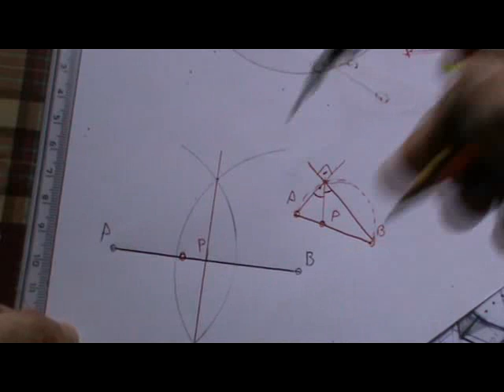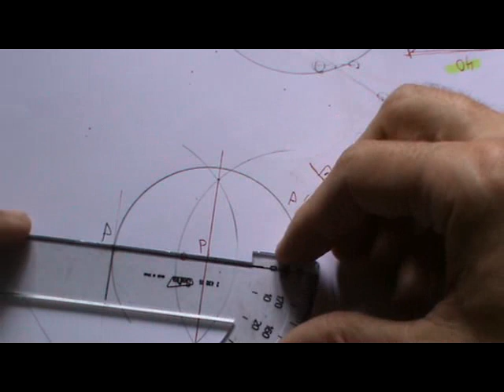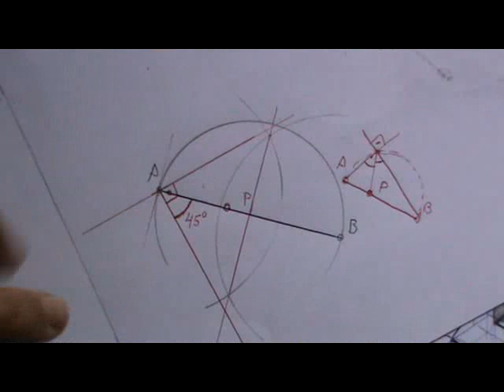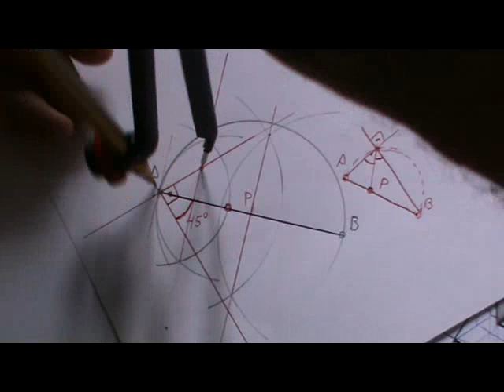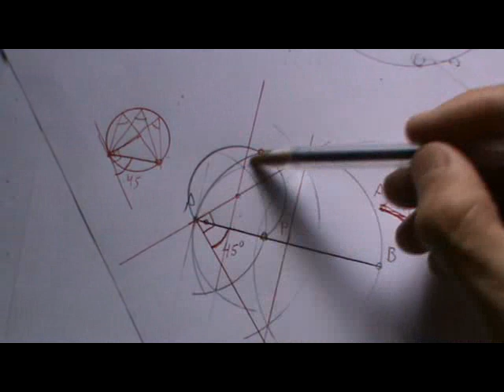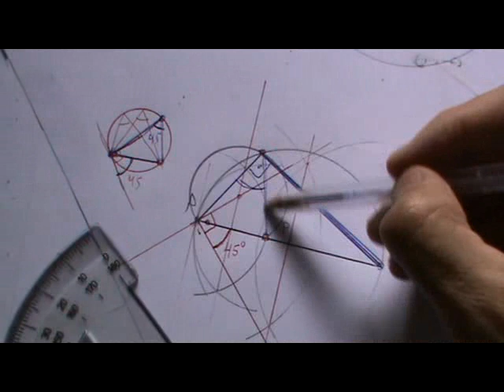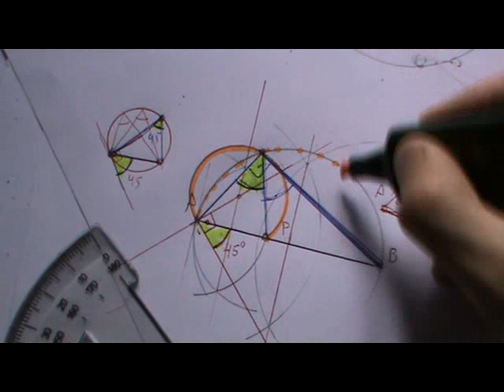Dibujar triángulo rectángulo dada la hipotenusa y la intersección de la bisectriz con ella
Método utilizando el arco capaz.